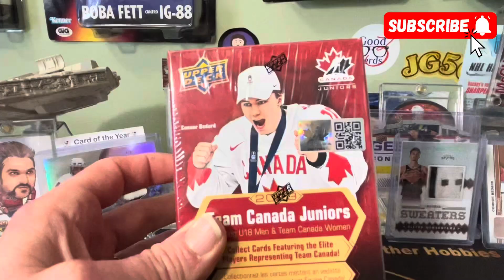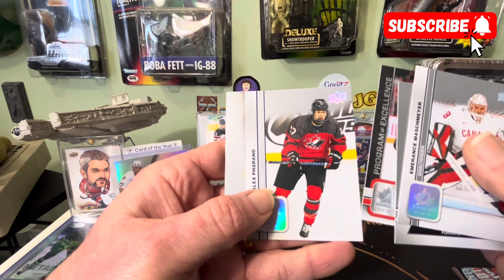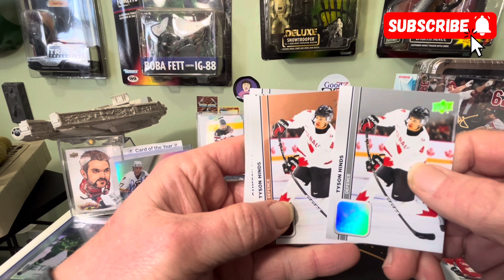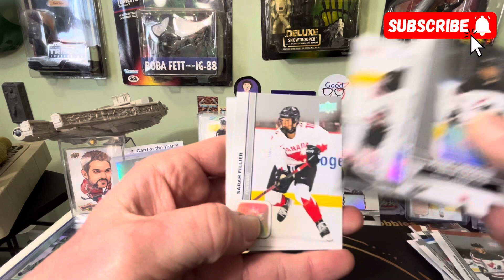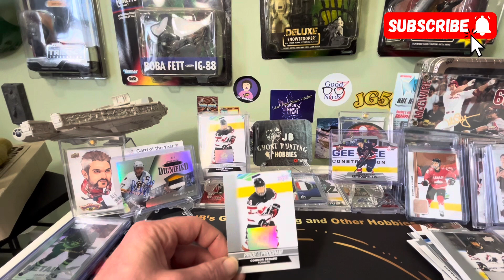Going for 3 Bedards in a row and BOOM 💥 2023 Canada Juniors Blaster